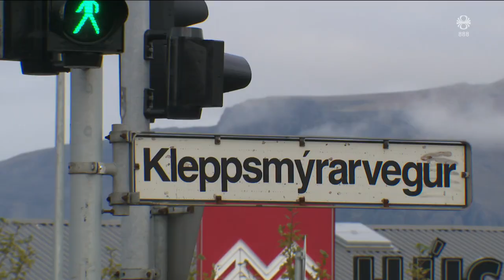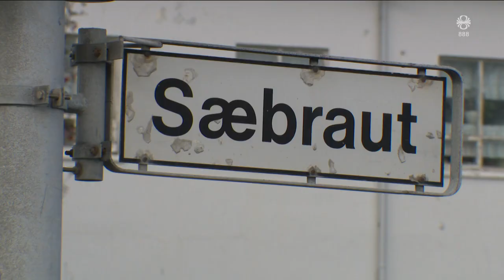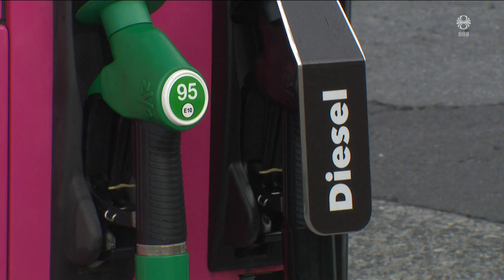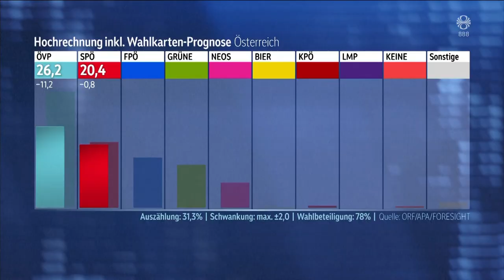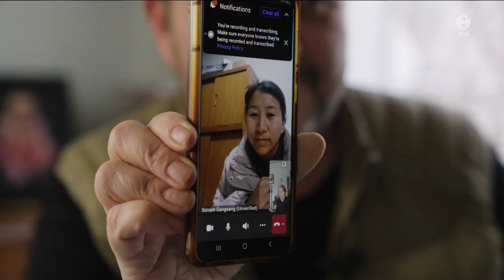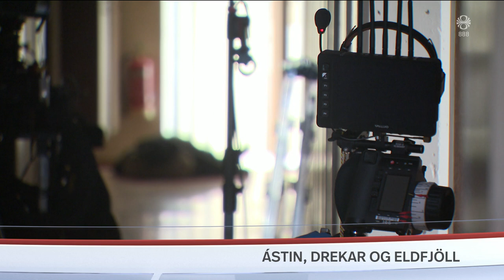Fréttir - 29. sep 2024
Fréttir RÚV frá 29. september 2024 - Efnisyfirlit:
00:01:17 Þrettánda banaslysið í umferðinni
00:01:57 Viðtal: G. Pétur Matthíassson hjá Vegagerðinni
00:04:23 Árásir halda áfram í Líbanon
00:07:12 Lítill markaður, dýr framleiðsla
00:08:48 Kosningar í Austurríki
00:09:26 Arnar Þór stofnar Lýðræðisflokkinn
00:10:12 Á tökustað Eldanna
00:12:26 Frá Kartúm til Íslands
00:15:54 Matur og menning hjá Eflingu
00:17:34 Afdrifarík ákvörðun að verða SOS foreldri
00:19:01 Fylgdist spenntur með gervihnattakindinni Ósk